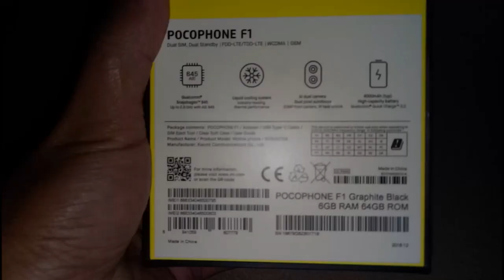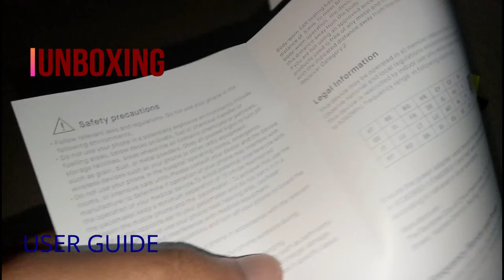XIAOMI POCOPHONE F1 IN 2019| UNBOXING AND REVIEW (Cheapest Flagship Phone)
I BOUGHT XIAOMI POCOPHONE F1 IN 2019 UNBOXING AND REVIEW

best phone for ml,
best phone camera,
best phone cases,
best phone under 20000,
best phones under 15000 pesos,
best phone accessories,
best phone apps,
best phone august 2019,
best phone august 2019 philippines,
best phone affordable,
best phone android,
best phone around 10k,
best phone at low price,
best phone advertisement,
best phone above 10000,
a best phone under 10000,
best phone brand
budget midrange phone,
budget midrange hunter,
budget midrange hunter 2019,
budget midrange speakers,
budget midrange hunter rise of shadows,
budget midrange modern,
budget midrange mtg,
midrange hunter budget deck,
budget golgari midrange,
best budget mid range graphics card
budget midrange phone,
budget midrange hunter,
budget midrange speakers,
budget midrange modern,
budget midrange mtg,
budget golgari midrange,
mid range,
mid range phone,
midrange speakers,
mid range phone 2019,
midrange hunter,
midrange speaker box,
midrange capacitor,
mid range phone for gaming,
midrange mastery,
midrange speaker,
mid range android,
mid range android phone,
mid range amoled phones,
midrange and tweeter box,
mid range ads,
mid range assassin,
mid range amplifier,
midrange and alternating stress,
midrange and alternating bending moments,
midrange and treble,
midrange box,
mid range band,
mid range basketball,
midrange bass,
mid range bike,
midrange beast hunter,
midrange box design,
midrange bomb warrior,
midrange box and whisker plot,
midrange bending moment,
g/b midrange modern,
b&c midrange speakers,
b&c 10 midrange speakers,
mid range camera,
mid range camera phone,
midrange crossover,
mid range cpu,
midrange compilation,
mid range corvette,
mid range cello,
midrange car speakers,
mid range deadeye,
midrange druid,
midrange deck,
mid range dslr,
midrange deck mtg,
mid range drills,
midrange driver,
midrange deadly 2k19,
mid range disc golf,
d'angelo russell mid range,
midrange excel,
midrange edh,
midrange eithne,
mid range eq,
midrange example,
midrange esper deck,
midrange esper,
best midrange phone,
mtg esper midrange,
esper midrange modern,
mid range filter,
midrange forestcraft,
midrange footwork,
midrange frequency,
midrange forest,
midrange finisher 2k20,
mid range fast strafes,
midrange fountain pens,
midrange formula excel,
midrange formula,
mid range gaming laptop,
mid range gpu,
mid range game nba,
midrange growl tutorial,
mid range gaming pc amd,
midrange growl,
mid range gaming pc 2019,
midrange hunter ros,
midrange hunter guide,
midrange hunter tutorial,
midrange hunter deck,
midrange hunter saviors of uldum,
midrange hunter hearthstone,
midrange hunter june 2019,
midrange is dead,
midrange in statistics,
mid range speakers,
mid range gaming laptop 2019,
mid range jumpshot highlights,
mid range jump shot,
mid range jump shot drills,
mid range jumper tips,
mid range jump shot tutorial,
mid range jumper drills,
mid range jumper highlights,
mid range jahng bong form,
mid range jumpshot 2k19,
mid range killer,
mid range kawhi,
mid range king,
mid range killer phone,
mid range kobe,
mid range keyboard,
mid range karaoke songs,
mid range king phone 2019,
mid range kd,
mid range karaoke,
midrange loudspeaker,
mid range long strafes,
midrange limelight,
mid range long strafes invincible,